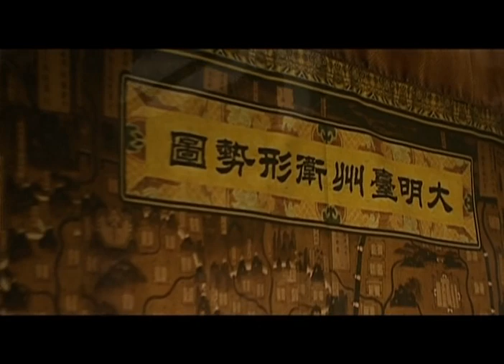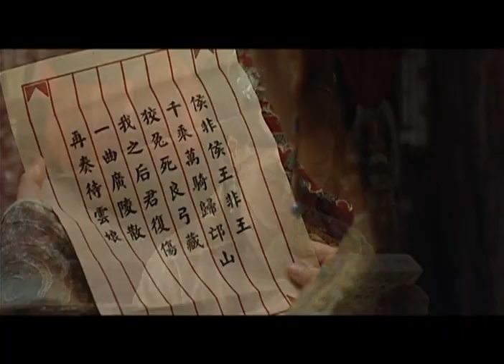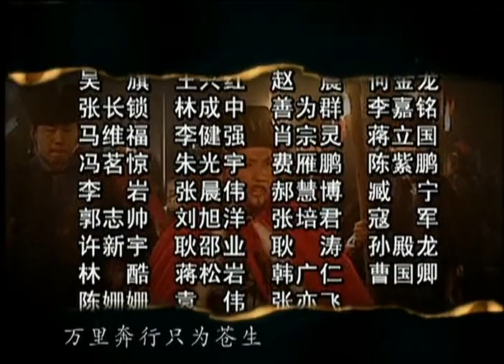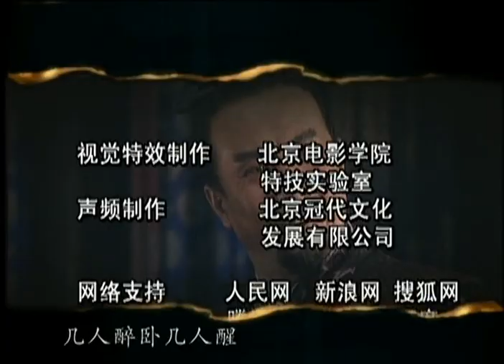[史剧] 大明王朝1566.E16.Ming Dynasty in 1566.2007[HD720p]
剧情介绍
以财政危机为引子，内阁讨论出“改稻为桑”(稻田改成桑田，以扩充生丝产量的)“国策”，剧情在此基础上进行展开。以君臣之间、同僚之间及父子之间纷繁复杂的朝局为表象，主题为反贪腐，尤其是最高统治者的腐败问题、商人与专制政权之间的微妙关系，向往“民为贵，社稷次之，君为轻”的民本主义。

Ming Dynasty in 1566[1] is a Chinese television series based on the events in the reign of the Jiajing Emperor of the Ming dynasty.
大明王朝1566第16集剧情介绍
　　高翰文查抄沈一石的账册和家财的下落，竟一无所获，便与同来的锦衣卫分头赶往巡抚衙门和织造局。郑泌昌、何茂才正火烧账册、毁灭证据，将高翰文挡在巡抚衙门外。但让郑泌昌和何茂才万万没有想到的是杨金水还有同样四口木箱，装着沈一石二十年来所有的账册，原封不动送往京城交给吕芳，上奏嘉靖帝。

　　郑泌昌、何茂才等浙江的官员贪墨巨资，现在又拿不出军饷供应前方抗倭。为给朝廷一个交待，密谋移罪高翰文“办案不力，账目被销毁，大量赃款下落不明”，让其做替罪羊。

　　倭寇在东南沿海烧杀淫掠，戚家军数千将士在已经断粮数日后仍然坚守苦待、伺机杀敌!东南局势危急，高翰文押着仅有的军需到前方见了胡宗宪。胡宗宪敏锐地断定不出一个月，朝廷就会在浙江掀起大案，劝高翰文立刻找朝廷派来的锦衣卫主动请罪，请他们把自己槛送京师!

　　杨金水将沈一石的死讯告诉给了芸娘，言沈一石临死前让自己把芸娘托付给了高翰文，并把一个生满铜锈、上了锁的铜匣交给了芸娘，说是让她和高翰文保命的。

　　每次戚家军击退倭寇后，总会留下一些无家可归的妇女，她们大都留下做了戚家军的军户。戚继光将带领百姓奋勇杀敌立了头功的齐大柱，引见给了胡宗宪。此时的胡宗宪将随身的宝剑赠给了齐大柱，流露出些许无奈的退意。